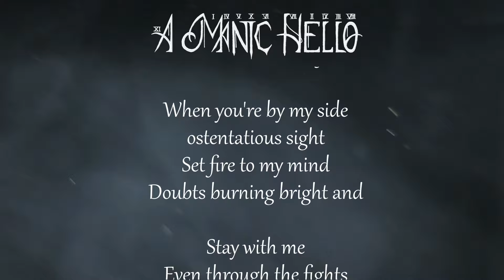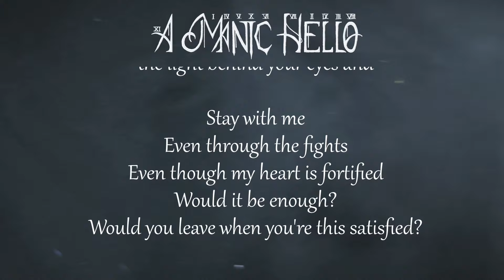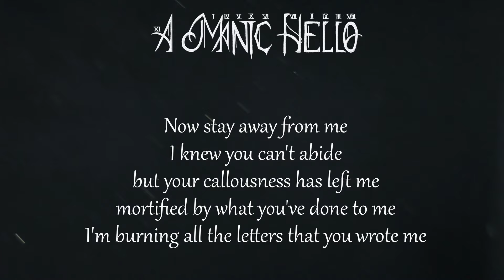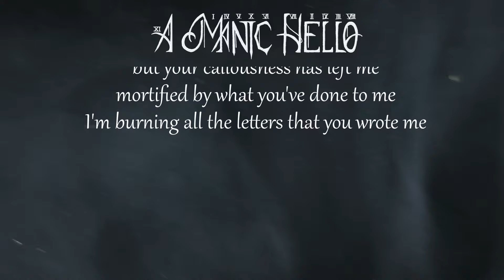Hamilton Can Never Be Satisfied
written & produced by A Manic Hello
featuring vocals: Marina

audio program: Ableton Live Lite 12
video program: DaVinci Resolve 16